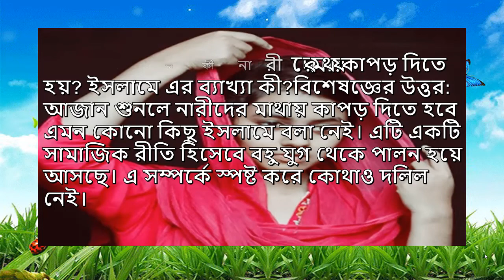আজান শুনলে কী নারীদের মাথায় কাপড় দিতে হয় ??